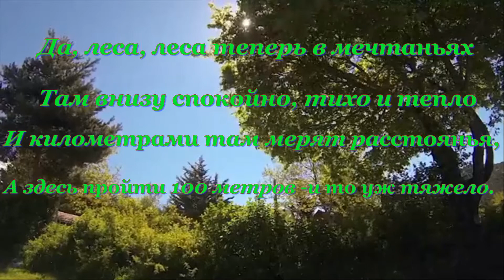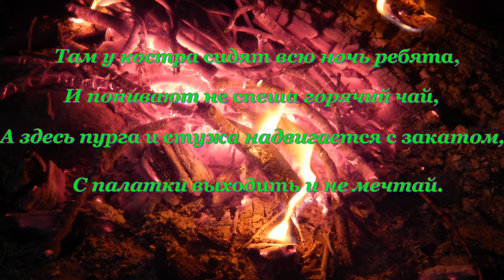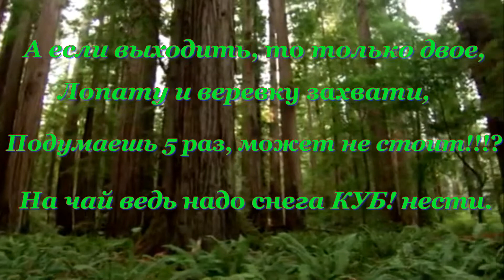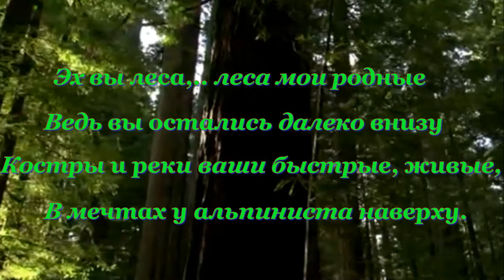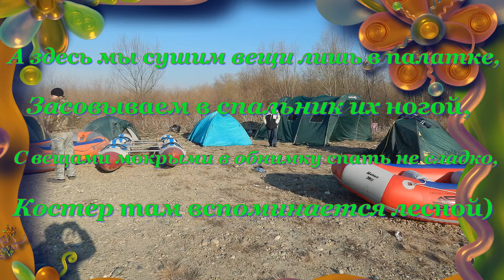Белоглинский район Фестиваль Горная вода